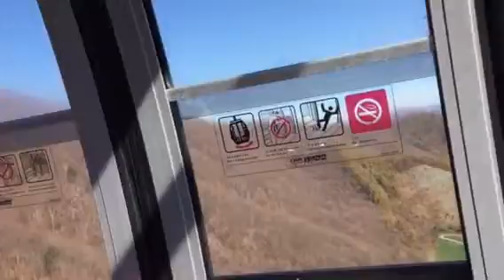Cable car 5